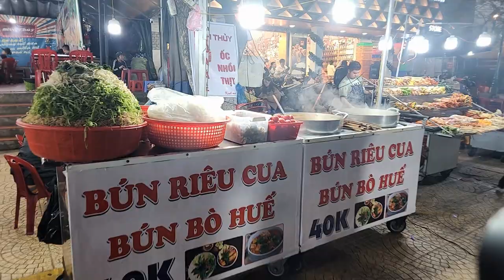베트남 여행 : 달랏 야시장 / Dalat Night Market / Chợ đêm Đà Lạt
달랏 야시장 / Dalat Night Market / Chợ đêm Đà Lạt